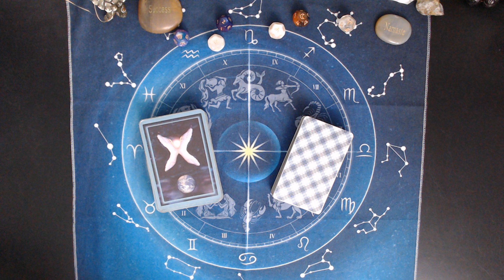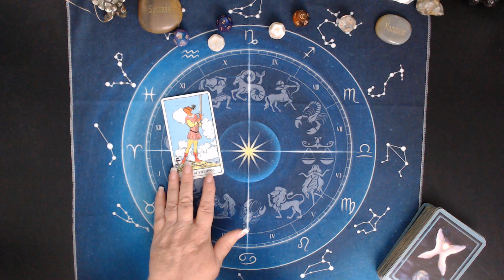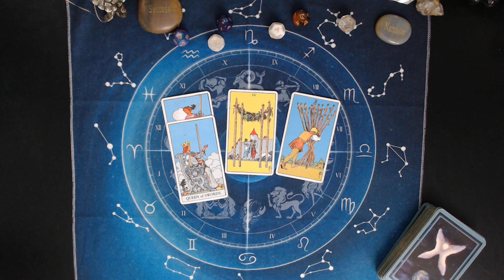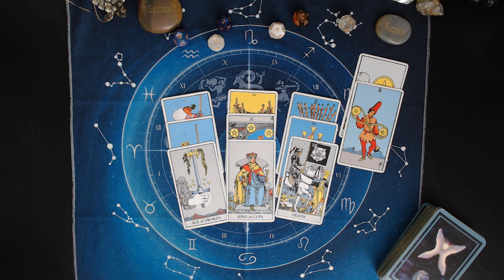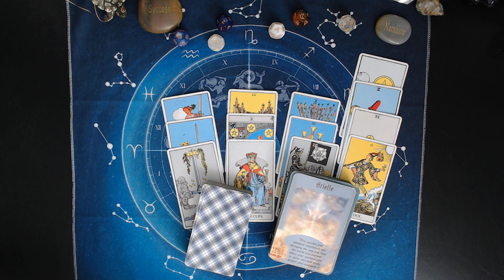CAPRICORN♑ Standing Your Ground OCT 2 /8 2023